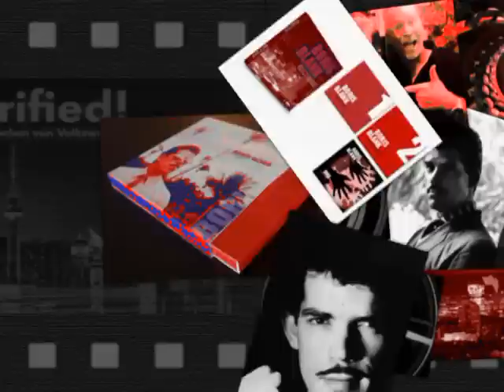Boris Blank ~ K2 -- Electrified Limited Edition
Sixty unreleased soundtracks from 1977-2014
Three LPs, three CDs, one DVD with 12 films and animations, one audio cassette
and a 36 page booklet of photos from Boris.
All vinyl 180g